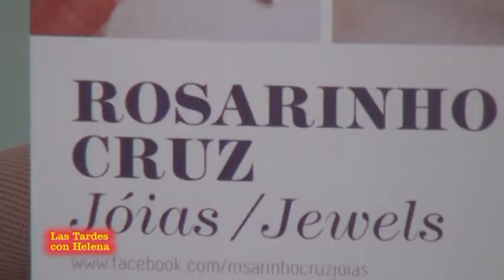Exposicion colectiva de Joyas,Pinturas y Artesania en Bono Beach(Las Tardes con Helena)